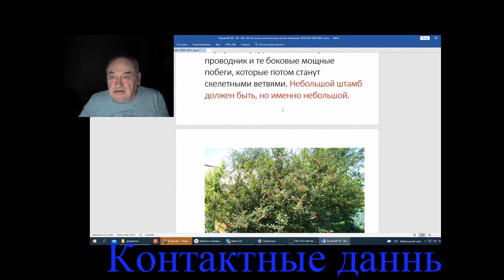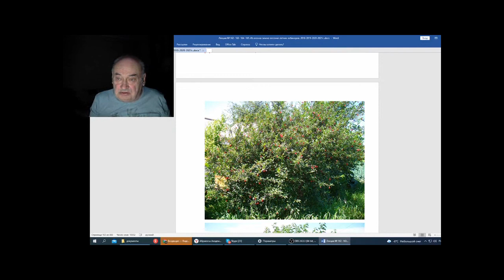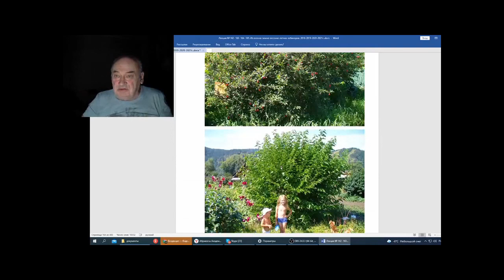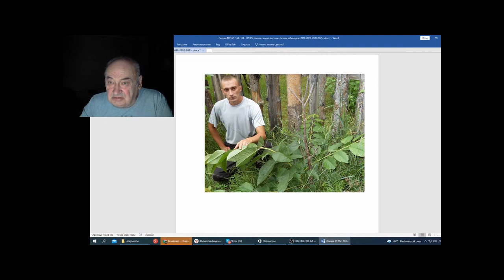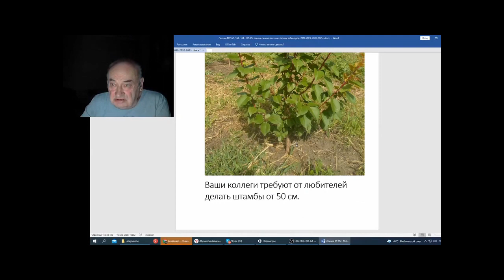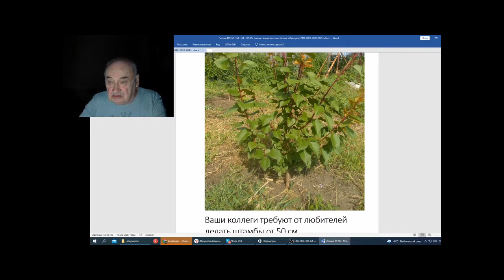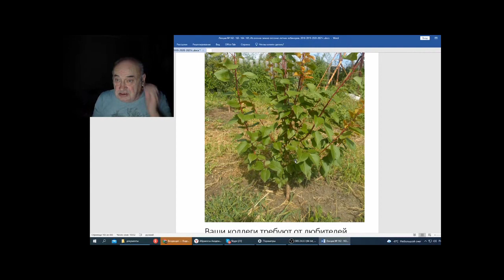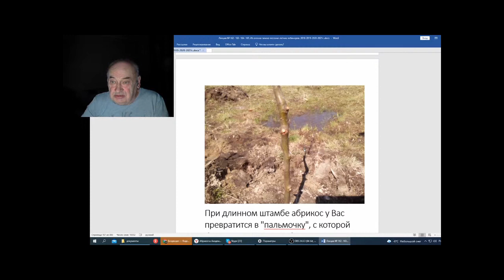Железов В Вебинар 166 Чудо Ларисы Крамаренко Ложка дегтя Часть 3